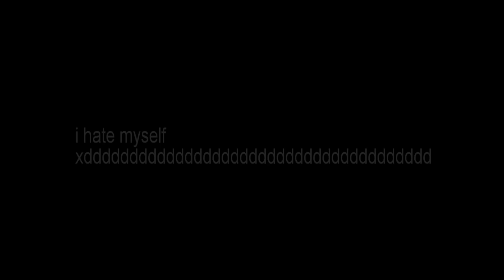How To: Meme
so much gang shit coming soon

also i made an instagram acc: the_kase_reibe